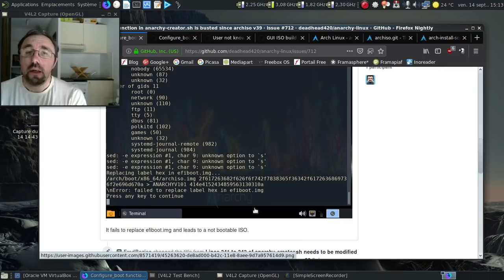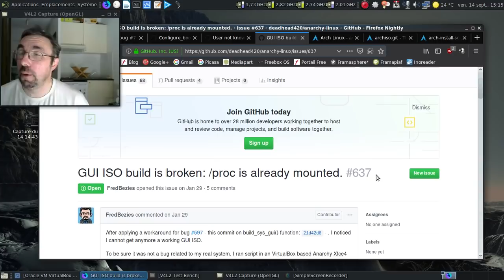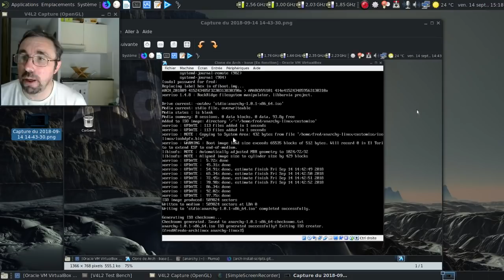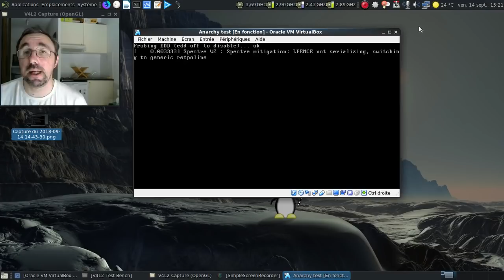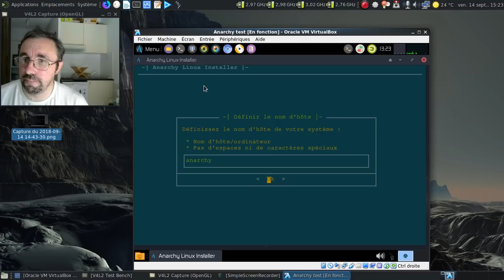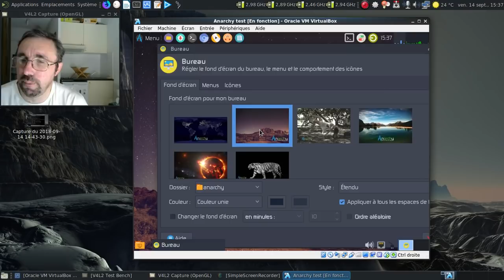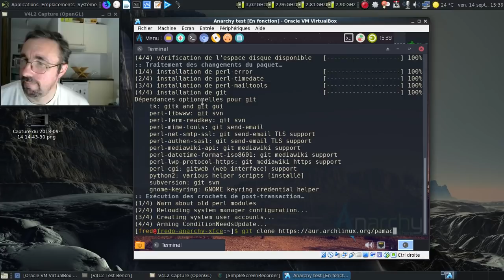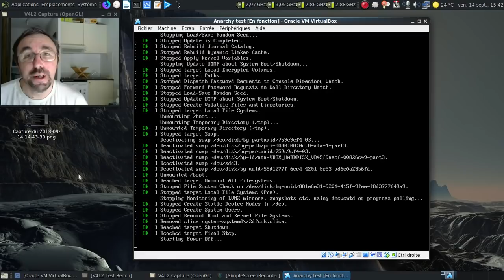Un peu "d'acharnement thérapeutique" sur Anarchy Linux ?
Même si le projet n'est pas au mieux de sa forme, j'ai voulu corriger quelques bugs plus ou moins vieux qui le rendait moins attractif. Les images ISO que je peux vous faire parvenir sont encore en développement et peuvent vous exploser dans les mains. Vous êtes prévenus !

Merci à BabaOrhum pour un coup de main sur le plan des tests :)

Bugs cités :

1) le bug de janvier 2018 concernant la génération des images ISO GUI
3) le bug qui m'a permis de corrigé celui lié à amd-ucode

Horodatage :

00:41 : le bug rapporté concernant les ISO du mois de Septembre d'Archlinux
01:01 : le bug rapporté par Demlak qui m'a aidé à débloquer la situation
01:25 : l'arrivée du paquet amd-ucode sur Archlinux
01:44 : l'explication du bug du mois de septembre
01:55 : 4 entrées, pas 5... Oups !
02:07 : enfin 5 entrées, vous voyez ce que je veux dire :)
02:21 : le correctif de ce premier bug
02:47 : un bug rapporté en janvier 2018 !
03:01 : les modifications au niveau des scripts d'installation d'Archlinux
03:55 : une capture d'écran qui m'a fait plaisir :)
04:06 : le patch appliqué pour corriger le bug de génération de l'image ISO en GUI
04:55 : le patch décortiqué
05:44 : une machine virtuelle pour générer des images ISO
06:00 : les images ISO générées

Tests des images :

06:21 : on commence par la version CLI
06:30 : mise en garde concernant les images ISO
06:58 : l'ISO CLI est chargée...
07:04 : un noyau linux 4.18 ? Wow :)
07:25 : l'installateur se lance :)
08:11 : au tour de l'image GUI...
08:51 : et une anarchy linux en GUI qui est chargée, une !
09:07 : oh, un noyau linux 4.18.6 !
09:25 : oh, un beau screenfetch :)

On teste l'installateur...

09:40 : l'installateur est lancé pour se mettre au travail...
10:55 : anarchy-advanced, c'est l'ancien installateur
11:39 : attention au dépôt tiers, il est un brin capricieux !
11:54 : le récapitulatif de l'installation à venir
12:06 : mise en pause de la vidéo
12:07 : 12 minutes plus tard dans la vie réelle
12:19 : on redémarre le système installé

Post-installation

12:53 : ah, le LightDM d'Anarchy Linux...
13:25 : on change le fond d'écran :)
13:59 : la liste des paquets du dépôt anarchy ? Uniquement de l'AUR...
14:23 : que du AUR, tant mieux !
14:47 : on va remplacer gnome-PackageKit par Pamac-AUR...
16:34 : première étape, on modifie le lanceur concernant la gestion des paquets
16:47 : oh, un pamac :)
16:53 : deuxième étape ? On vire PackageKit :)
17:09 : on installe la traduction de LibreOffice fresh :)
17:42 : oh, un LibreOffice Calc en français :)
18:19 : conclusion